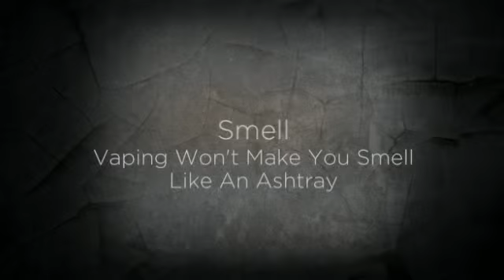Cannabis vaporizers are now legal in some states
For Vaporizer Reviews, Discounts, and Special Offers Today!

Desktop vaporizers must be plugged into an outlet in order to use. Generally, they can be handheld in the course of procedure but can sit with a flat floor. The vapor that is certainly generated is strong, high-volume plus more snug to breathe in, because it is cooler and a lot more smooth. Best designs would be the Lots, Volcano, Silver Surfer, and Da Buddha, when Very hot Box and Extreme-Q are excellent, as well.

Portable vaporizers get their electrical power from a rechargeable battery that's develop in to your technique, although there are several exceptions to this rule. Sizing sensible, products vary from small enough to suit in to the palm of the hand to versions which can be as substantial as a drinking water bottle. Styles these as Pax, Ascent, and Start Box simply healthy into this class considering the fact that they are really a breeze to use on the run and small enough to carry. The Arizer Solo is a lot more just like a household unit that is cordless whilst the Vapir NO2 that operates decently is just not one among my favorites.